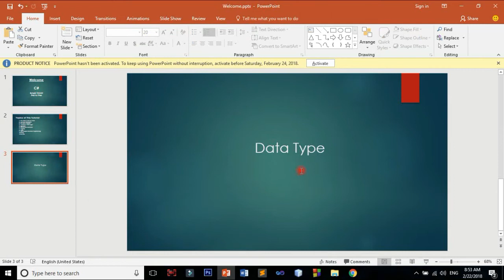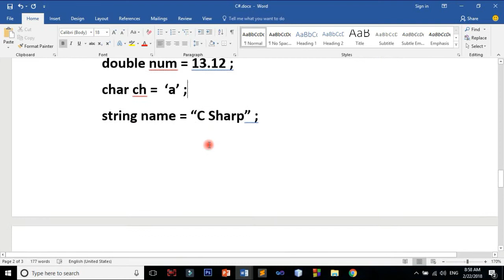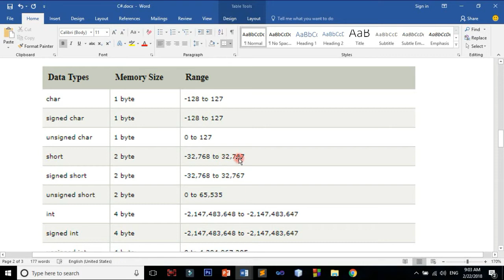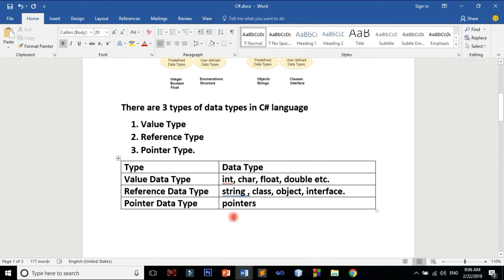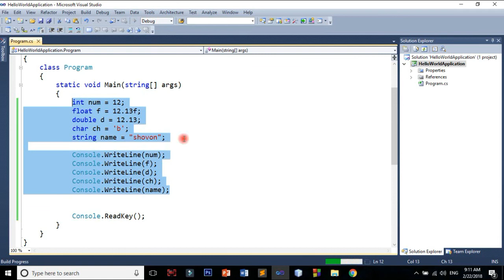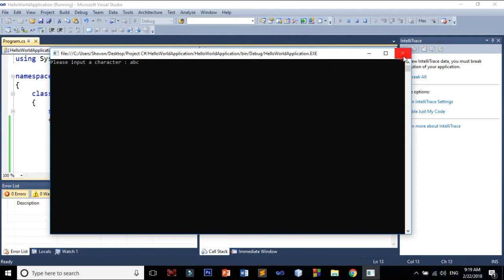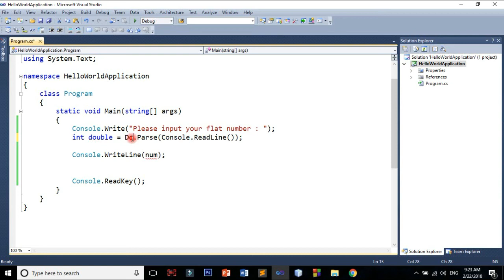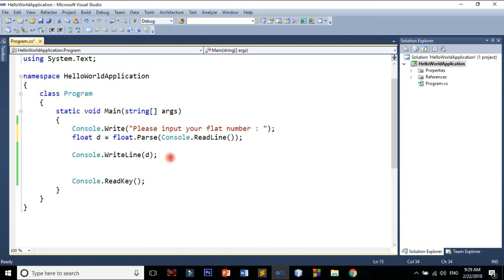C# Bangla Tutorial - 8 Variable & Datatype Part 2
C# Bangla Video Tutorial.